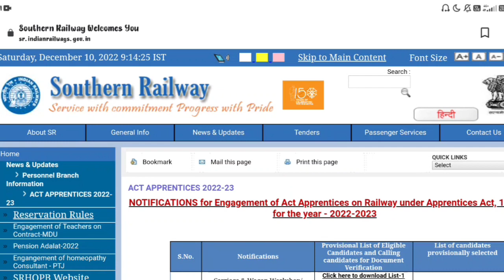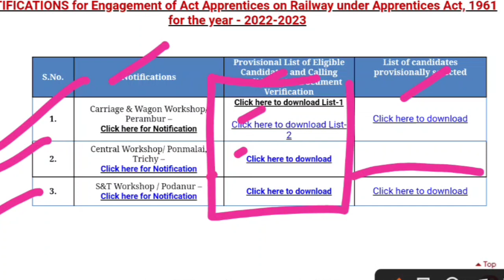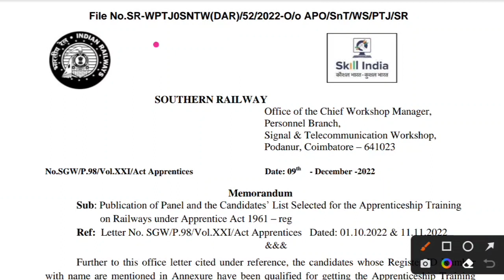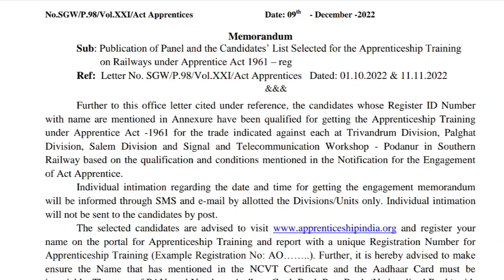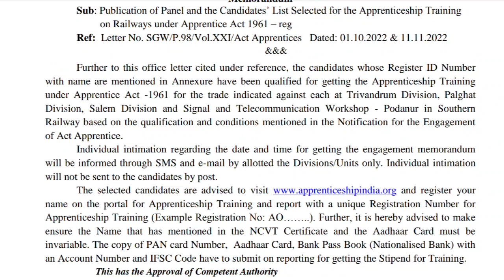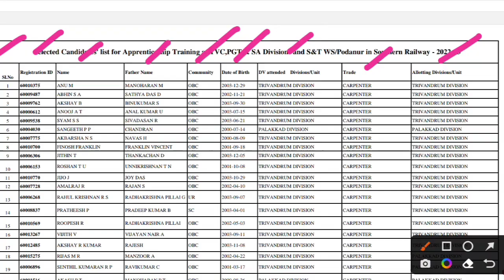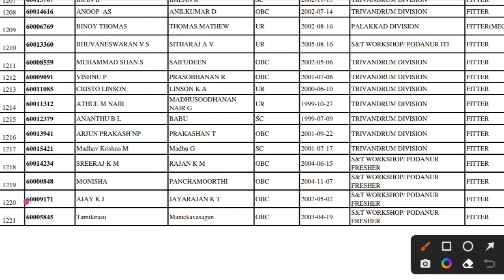Railway Apprentice 2022 | एक और मेरिट आ गयी, ITI Pass Railway Apprentice Final Merit List जारी